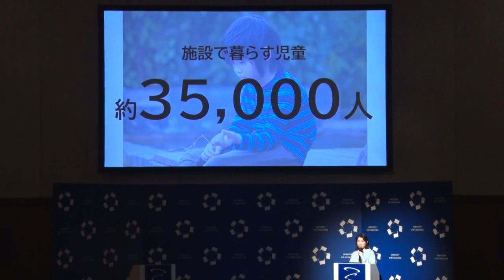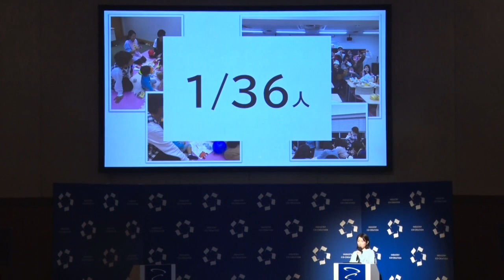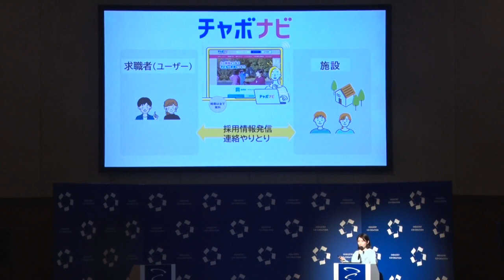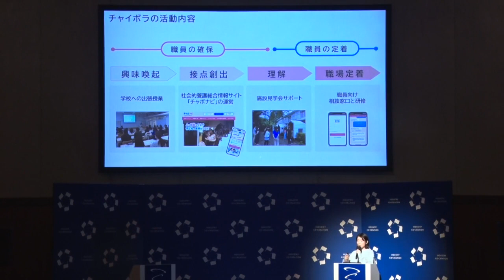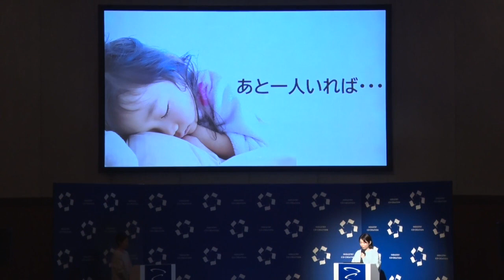子どもが大切に育てられる社会のために、児童養護施設の職員不足解消を目指す「チャイボラ」（ICC FUKUOKA 2023）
【ICC FUKUOKA 2023 ソーシャルグッド・カタパルト　4位入賞プレゼン】

【登壇者情報】
2023年2月13〜16日開催
ICC FUKUOKA 2023
Session 11A
ソーシャルグッド・カタパルト - 社会課題の解決への挑戦 -

大山 遥
NPO法人チャイボラ
代表理事

2009年（株）ベネッセコーポレーション入社　 2016年　日本児童教育専門学校入学 2017年　任意団体チャイボラ設立 2018年　NPO法人チャイボラ設立 ベネッセコーポレーション入社後、教材を寄付できないかと児童養護施設に問い合わせをしたところ、「ほしいのは物ではなくて人なんだよ」と言われ、社会的養護における人材不足の課題を知る。その後、自ら施設職員となるため資格取得に向けて保育士の専門学校へ入学。学校生活をおくる中で、施設に関心を持ったクラスメイト達が施設に繋がることができず、別の道に進んで行く状況を目の当たりにし、チャイボラを設立。現在も児童養護施設で現役で働きながら、NPO法人チャイボラの代表として「施設職員の確保と定着」のために取り組む。